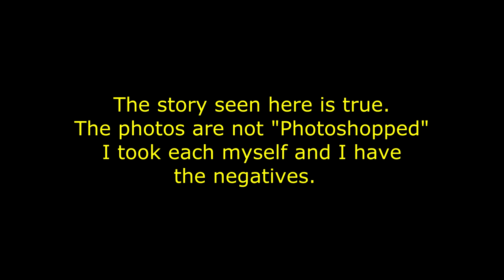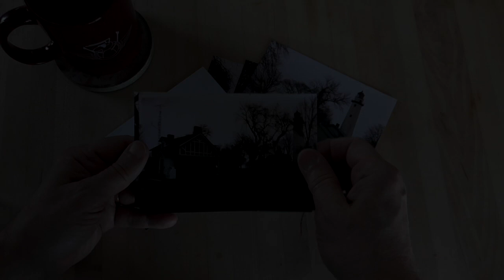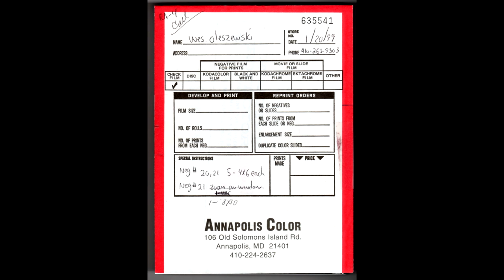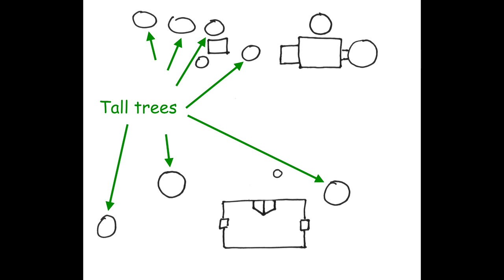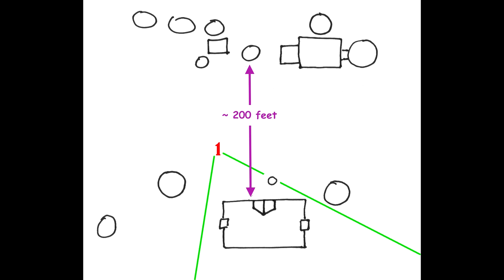Ghost that haunts the Pointe Aux Barques lighthouse is photographed by accident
While researching the story of the ghost that haunts the Point Aux Barques lighthouse I accidentally photographed her. I'd heard the story of how she was sighted and went to the lighthouse to get some photos in order to illustrate her story in my upcoming book. It was November 29th, 1998 as I dashed around the property and hurriedly shot a roll of 36 photos on 35mm film. Much later I was going through the photos and saw something shocking. I took the negatives to a professional photo analyst thinking that there must be some explanation. He had an explanation- and it was one that truly sent a shiver up my spine.

Out of the roll of 36 images only one photo contains the ghost. The image of the ghost is NOT photoshopped in any way- in fact in the video you'll see the actual negative. Any images in the video that are computer enhanced are clearly marked "Author's composite" otherwise what you'll see is exactly what I got.

Unlike the reality TV ghost stuff, the fact is that ghosts do not show up on a Hollywood shooting schedule. They simply appear when they please and when we least expect it. In this case, I had no idea what I had until nearly a month after I took the photo.

Some people see her quite readily, a couple of people even see a man, some brush it off as a reflection, and some see nothing at all.

Frankly, what you see here is totally up to you and I could care less one way or the other. All I can say is I know what I see in the photo and the woman who actually saw the ghost with her own eyes, said "That's her!"

I'm not here to deal in beliefs or religion or challenge yours in any way. All I have is a photo.

Keep in mind that I have a degree in Science and as an Airline Transport Pilot  my roots are in being a trained observer who deals not in what I want to happen, but in what is actually happening. As a research historian, I need proof to the point of stray assumptions being muted. That is the way I went at this story.